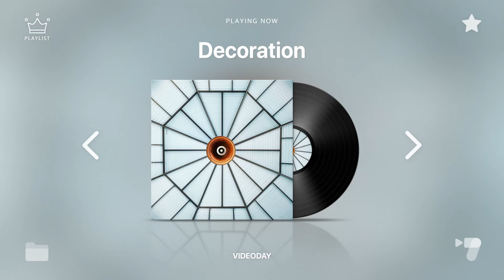Decoration - VDIT Soundtrack (Royalty-free music), Music for Reels, Shorts, Youtube, Vlog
VDIT Soundtrack - Decoration

This music is only available in VDIT. To check more music on VideoDay, download VDIT now. 👇

With VDIT you can use over 100 royalty-free songs for free to add them to video.